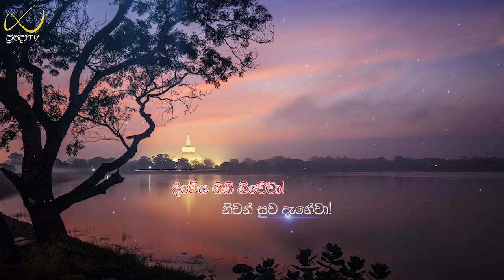Pragna TV | Ven Hingure Pannasekara thero | 2022-04-01 | 02:00PM telecast